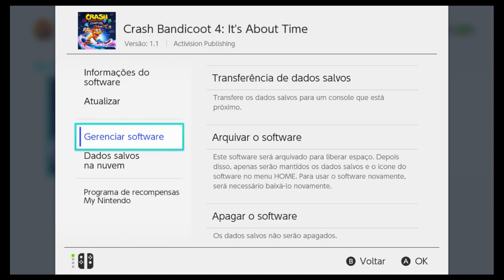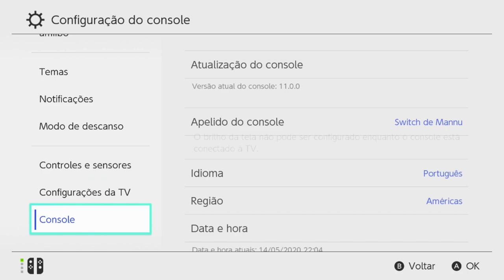Vazou Crash Bandicoot 4 Its About Time para Nintendo Switch